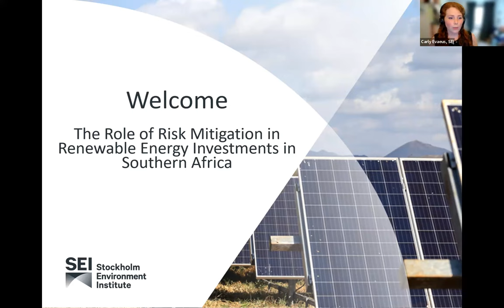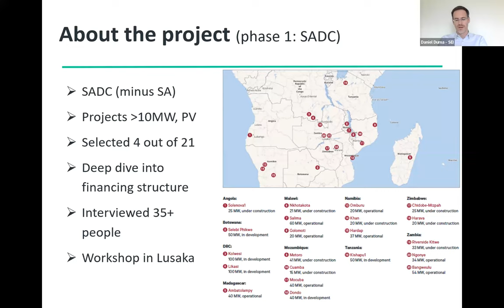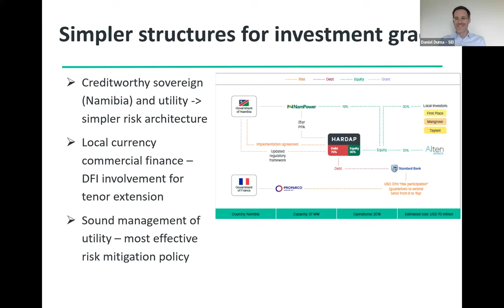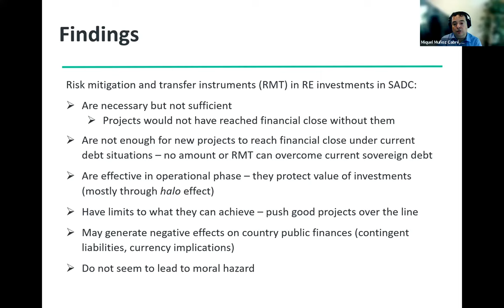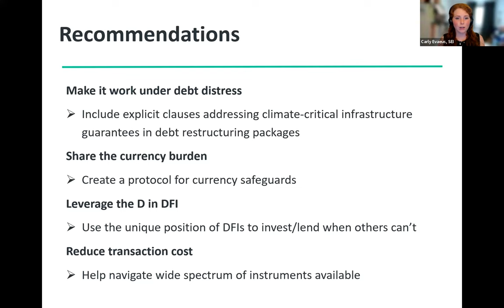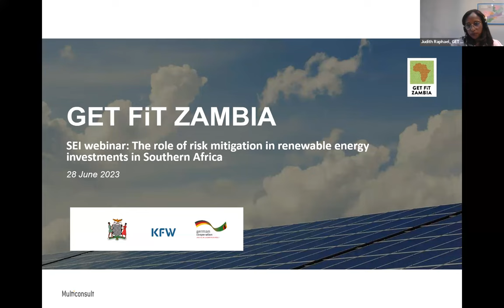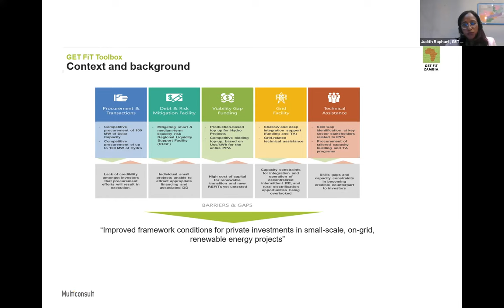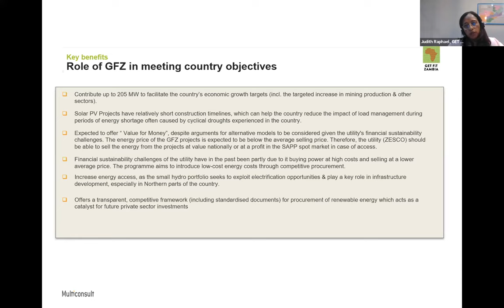Webinar: The role of risk mitigation in renewable energy investments in Southern Africa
SEI's Finance for Sustainable Development Programme hosted a webinar on the role of risk mitigation instruments when attracting private finance to renewable energy projects in Southern Africa.

SEI speakers included Daniel Duma at SEI Headquarters and Miquel Muñoz Cabré at SEI US.